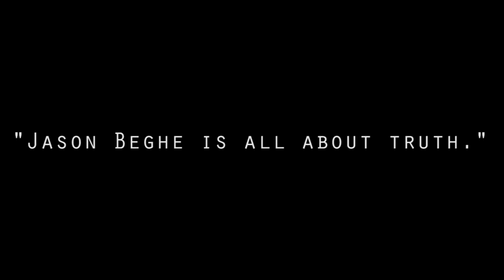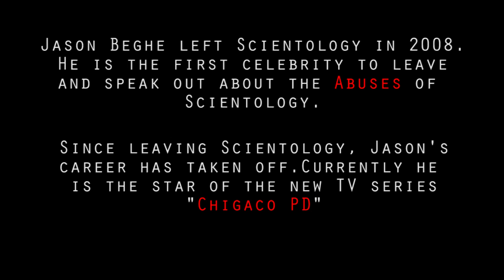Jason Beghe continues his journey, sharing his very personal ups and downs Part 3 3/7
Jason Beghe is a Hollywood Actor who has moved on from his years in Scientology Inc.
He is currently the star of new TV series "Chicago PD". $50,000 paid to the Church for him to confess his CRIMES